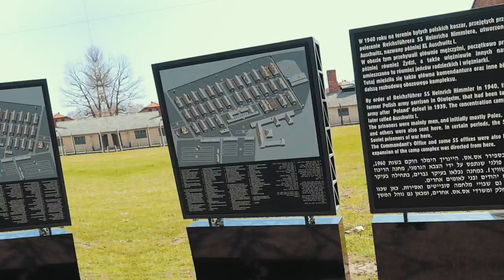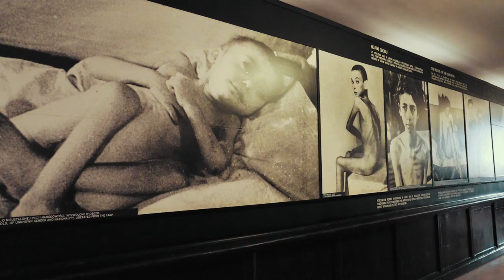Auschwitz Tour - Canon M50